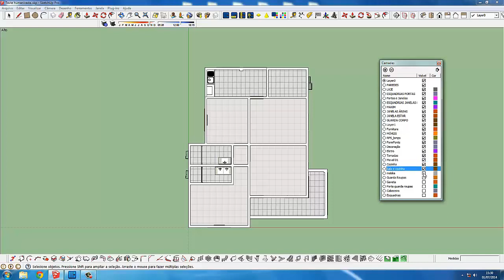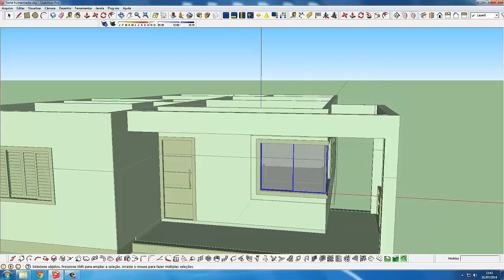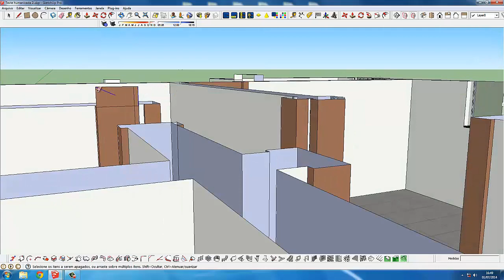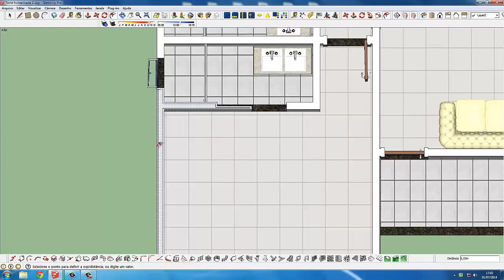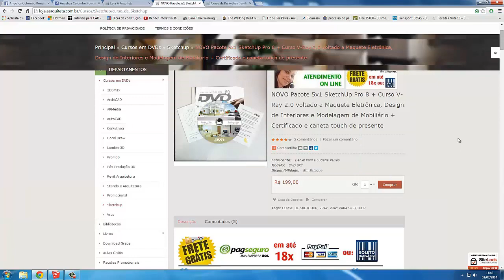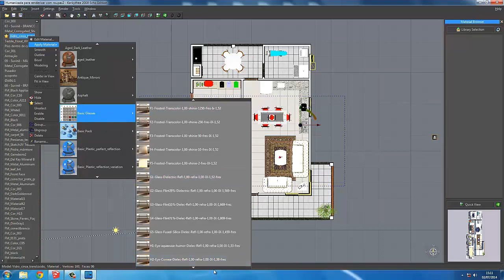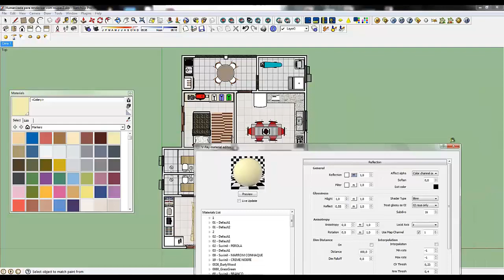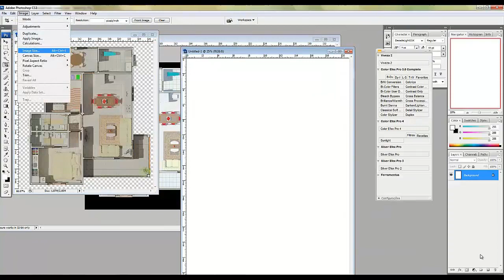Minicurso 02 Criando planta humanizada no SketchUp usando V-RAY e Kerkythea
Mini curso de humanizada no SketchUp usando V-RAY e Kerkythea